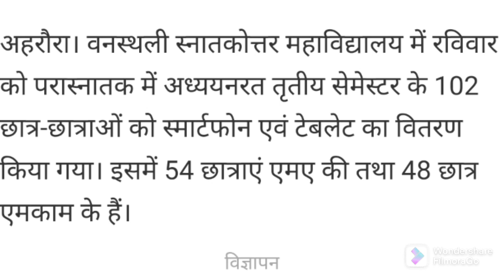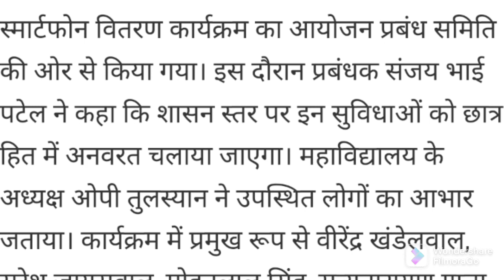Big!!Breaking NewsllRmlau Newsll टैबलेट/स्मार्टफोन पाकर खुशी से चहके छात्र llवितरण कार्यक्रम ll